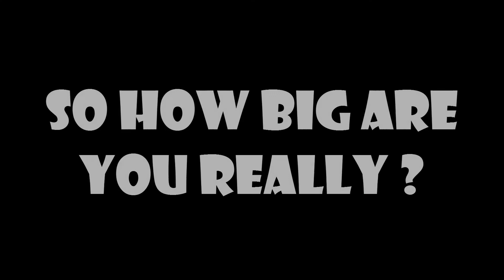I SHOULD DO SOME EXPLAINING ?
In this quick rambling video I just want to answer a view things before getting too deep into my journey. Yes I will still do Pokemon Content however it wont be always Pokemon. Pokemon is part of our lives and that is what I will soon be sharing with you more and more. It will also prob have Legos, nerf battles, heck even maybe My little ponies !

PTCGO: WildwingsMN